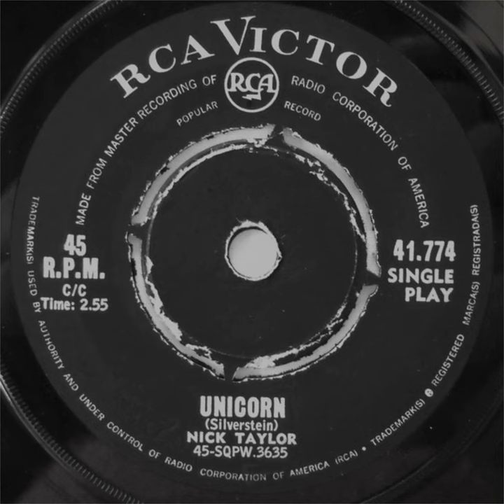U.D.I. Song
U.D.I. Song · Nick Taylor

Unicorn

Composer, Writer: Nick Taylor